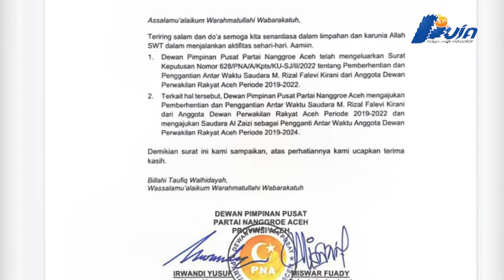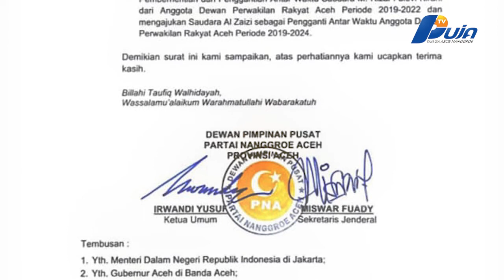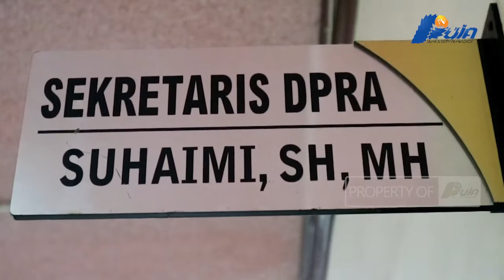Irwandi Resmi PAW Tiyong Dan Falevi Dari DPRA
Konflik Internal Di Tubuh PNA Semakin Meruncing, Hingga Berbuntut PAW Terhadap Tiyong Alias Samsul Bahri Dan Falevi Kirani Yang Kini Menjabat Sebagai Anggota DPR Aceh. Tiyong Menganggap Surat PAW Tersebut Hanya Sebagai Shock Terapi, Setwan DPR Aceh Mengaku Belum Membaca Surat PAW Dari DPP PNA.